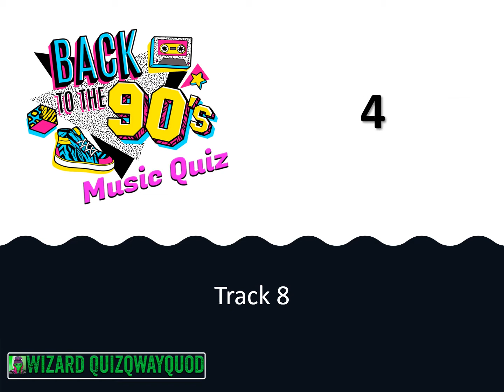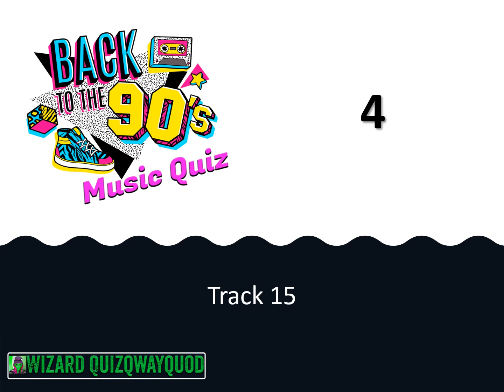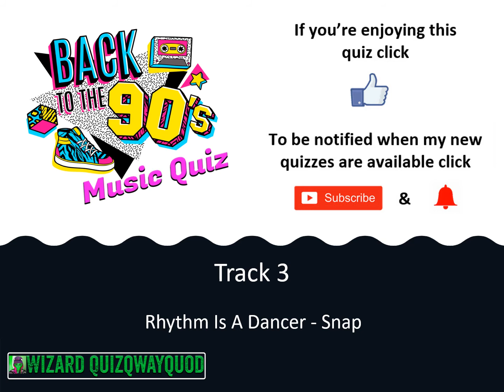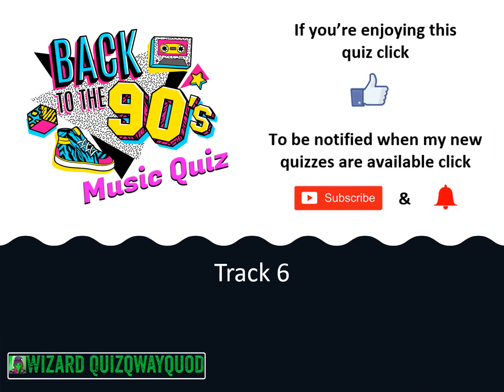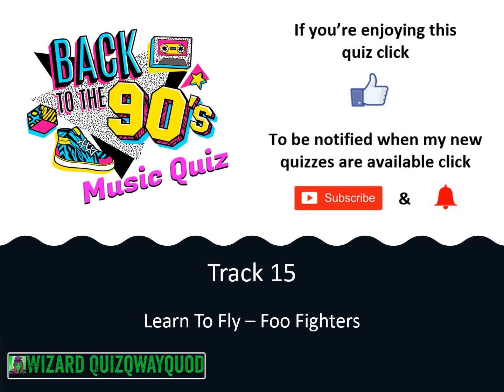90s Music Quiz 1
It's back to the 90s!

Can you name the 20 song titles and singers of these 90s hits?